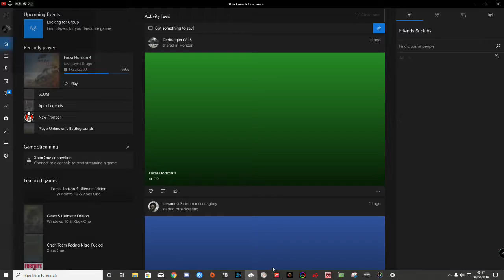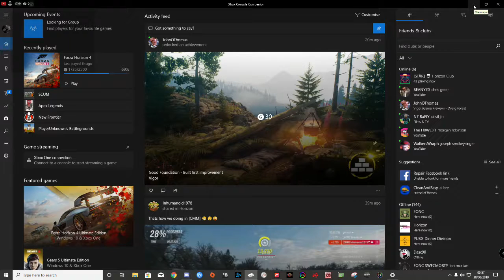john robinson Live Stream